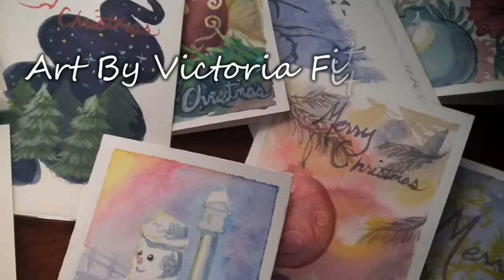Art By Victoria Fitch - Day 16 of 24 Days of Christmas Cards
Inktense on 140lb cold press watercolour paper